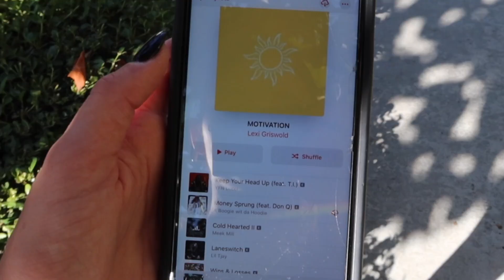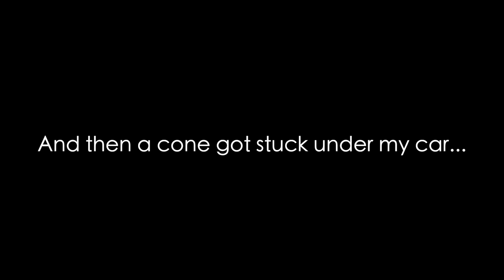A WEEK IN LA l VLOG#10